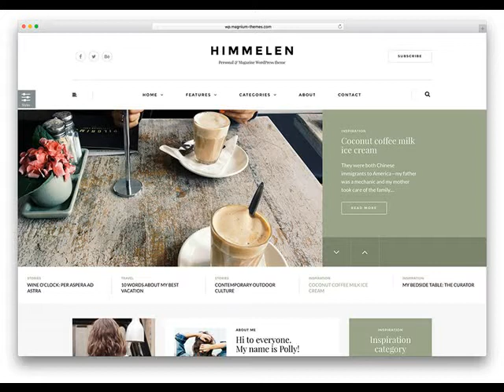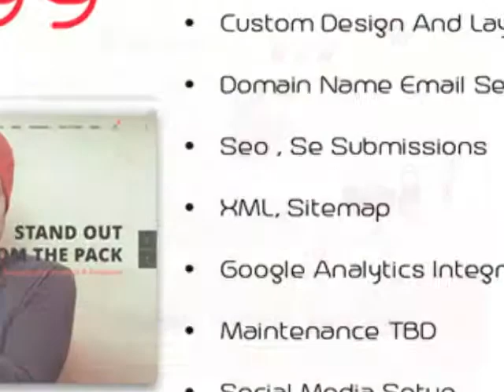The Lowest Price Paragould AR Cheap Web Design .mp4